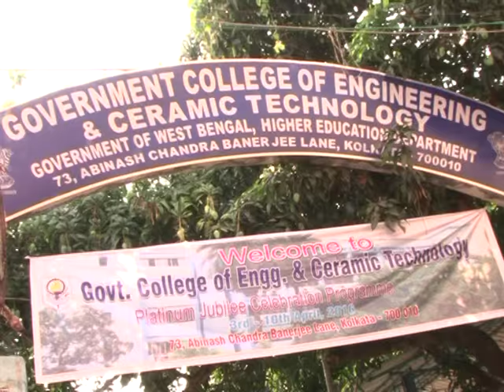GCECT JAGRITI 2K16 (PART=1)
Upload by rajkumar roy
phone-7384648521